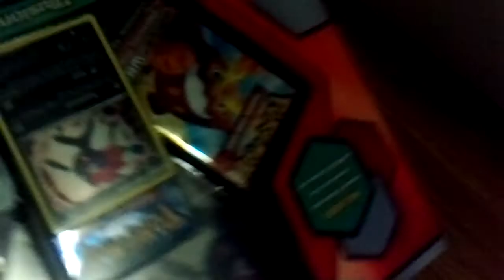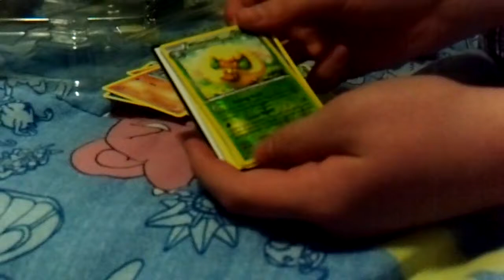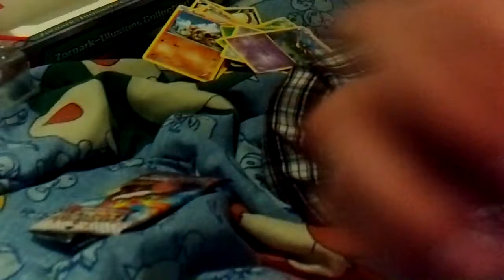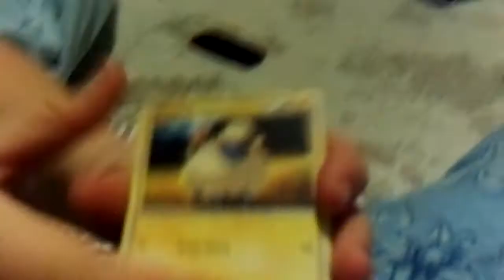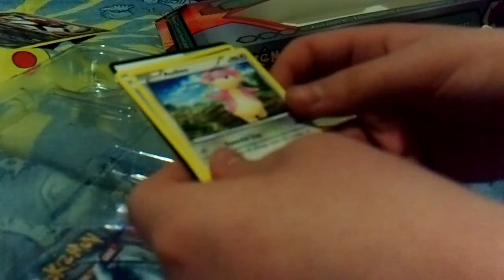Pokemon Zoroark-Illusions Unboxing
The unboxing of a Pokemon card pack I got for Christmas. Enjoy! Copyrights to the owners.